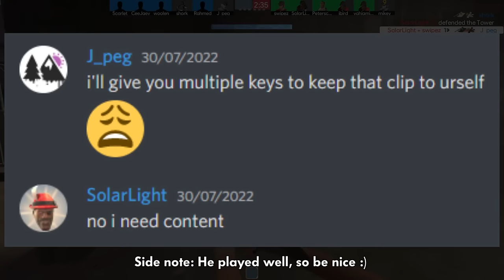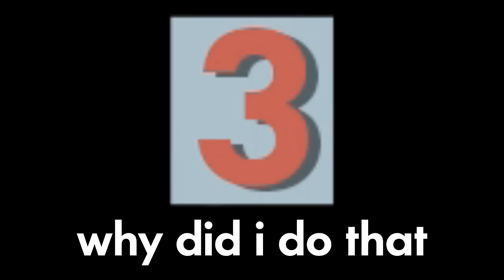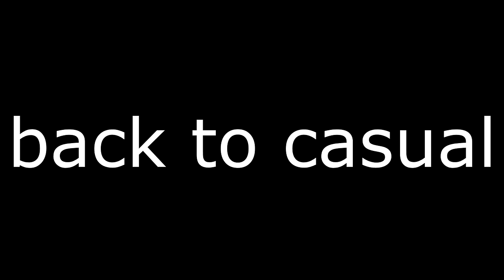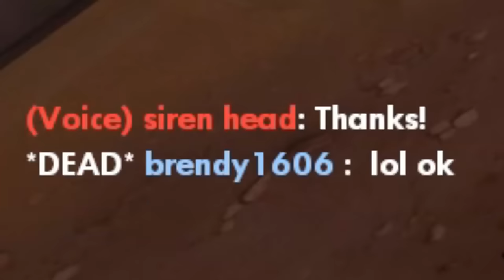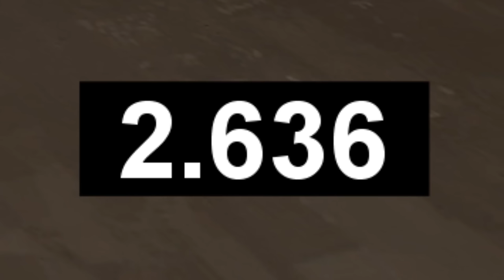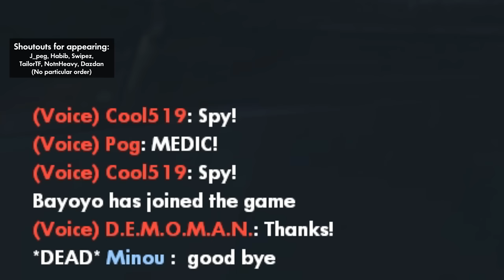Demoknight Team Fortress 2 RETURNS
After a long time away, the return is overdue. A new goal is set: Master every weapon.

Longest Demoknight frag-video ever? Hope it was worth the wait!

Due to a copyright troll, I had to cut out the last 2 minutes of the video. It was a short mish-mash of scrapped clips that didn't make it into the rest of the video. I will most likely re-upload this section to the second channel.

b4nny and resup.gg for hosting the "Pros + Youtubers" event
Habib for stream footage of the above event. Was nice saying hi to you at LAN!
RaosCometh for creating drawn artwork of my Demoman, from above event
Swipez for a stream clip
Blap Bash for hosting and casting an event that was used early in the video
TailorTF for a twitter clip from TFConnect 2020
Youtube for having a very good and totally not abusable copyright system